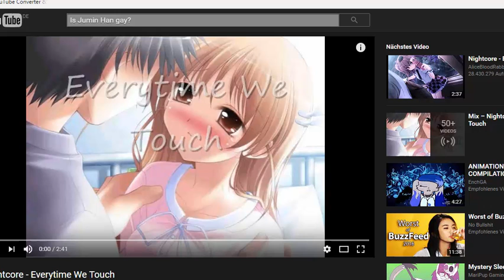• E V E R Y T I M E • meme •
THIS
IS
THE
BEST
MEME
EVER
MADE

like holy cow

So original
much wow.